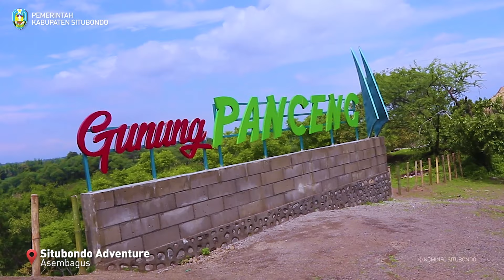13 DESTINASI WISATA UNGGULAN SITUBONDO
Selamat dan Sukses Launching Tahun Kunjungan Wisata 2019 Kabupaten Situbondo
Dengan dilaunchingnya Tahun Kunjungan Wisata 2019 Kabupaten Situbondo. Masyarakat dapat menikmati keindahan alam di 13 destinasi wisata Situbondo